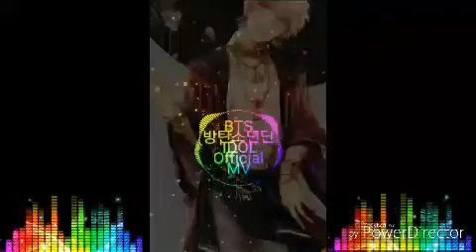Nightcore - IDOL (BTS)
READ ME ❤

The Group members :
Jungkook, V, Jimin, RM, Jin, Suga, J-Hope 💙

The lyrics : You can call me artist
You can call me idol
anim eotteon dareun mweora haedo
I don’t care
I’m proud of it
nan jayuromne
No more irony
naneun hangsang nayeotgie

songarakjil hae
naneun jeonhyeo shingyeong sseuji anne
nareul yokhaneun neoye geu iyuga mweodeun gane
I know what I am
I know what I want
I never gon’ change
I never gon’ trade
(Trade off)

mweol eojjeogo jeojjeogo tteodeureodaeshyeo
Talkin talkin talkin
I do what I do, geunikka neon neona jalhashyeo
Dirty dirty
You can’t stop me lovin’ myself

OHOHOHOH
OHOHOHOHOHOH
OHOHOHOH
deonggideok kungdeoreoreo
eolssu

OHOHOHOH
OHOHOHOHOHOH
OHOHOHOH
deonggideok kungdeoreoreo
eolssu

Face off machi ousam, ay
Top star with that spotlight, ay
ttaeron syupeohieoroga dwae
dollyeodae neoye Anpanman
ishipsashigani jeokji
hetgallim, naegen sachi
I do my thang

I love myself, I love my fans
Love my dance and my what
nae soganen myeot ship myeot baengmyeonge naega isseo
oneul tto dareun nal majihae
eochapi jeonbu da naigie
gominbodaneun gyang dalline
Runnin’ man
Runnin’ man
Runnin’ man

OHOHOHOH
OHOHOHOHOHOH
OHOHOHOH
deonggideok kungdeoreoreo
eolssu

OHOHOHOH
OHOHOHOHOHOH
OHOHOHOH
deonggideok kungdeoreoreo
eolssu

I’m so fine wherever I go (Go go go go)
gakkeum meolli doragado
It’s okay, I’m in love with my-my myself
[Jin/JM] It’s okay, nan i sungan haengbokhae

OHOHOHOH
OHOHOHOHOHOH
OHOHOHOH
deonggideok kungdeoreoreo
eolssu

OHOHOHOH
OHOHOHOHOHOH
OHOHOHOH
deonggideok kungdeoreoreo
eolssu💟

If you are the producer or owners of the video comment please. 💜